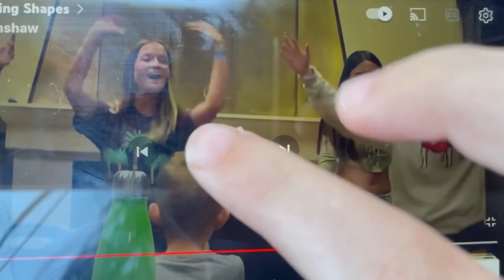Our Work Is Done